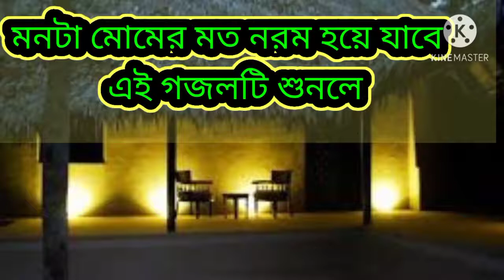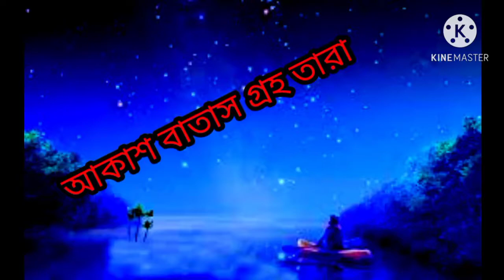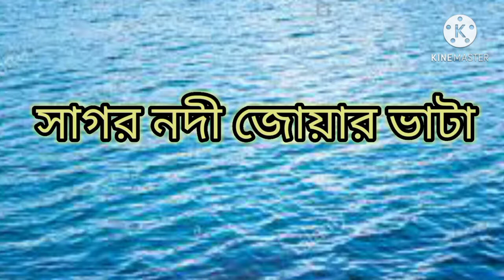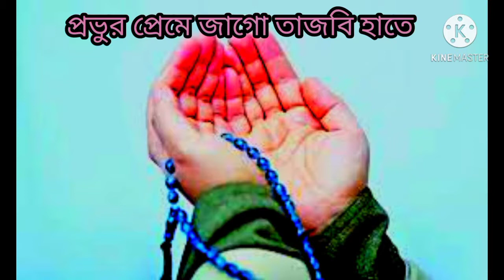gajol গজল শুনলে মন ভালো হয়ে যাবে